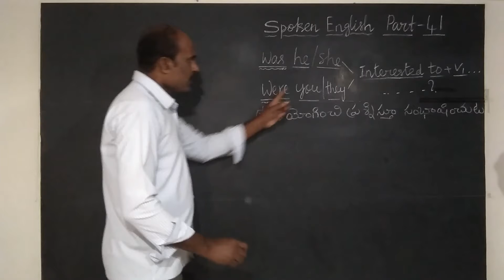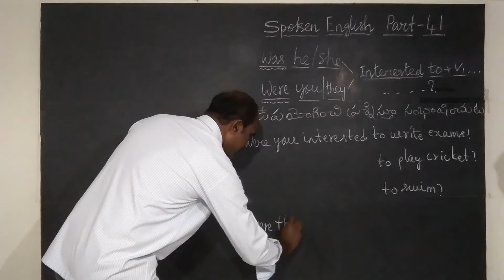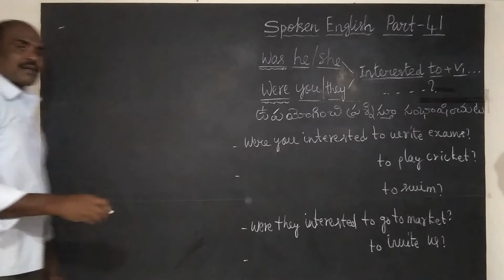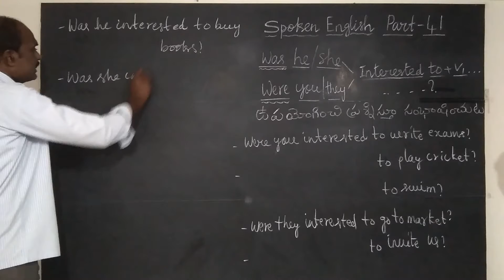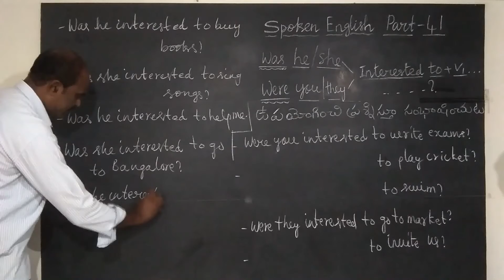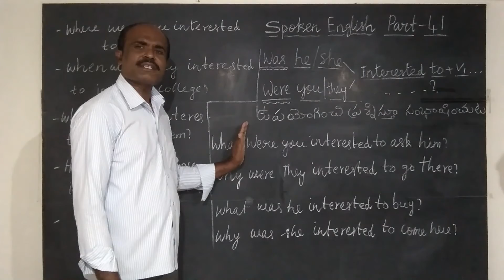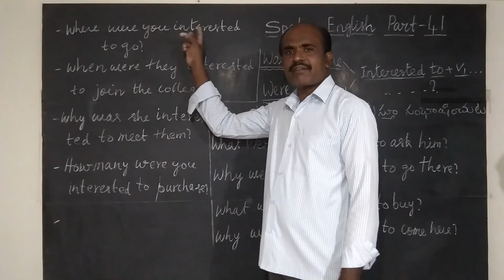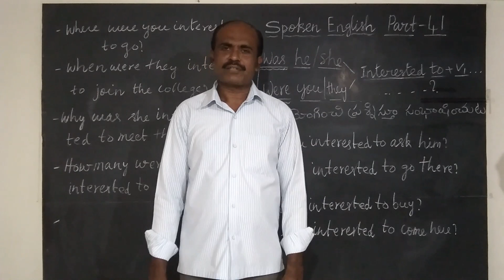SPOKEN ENGLISH PART - 41 BY RAVI KUMAR.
DEAR VIEWERS BY WATCHING THIS VIDEO YOU CAN LEARN  TO USE
 Was/Were interested to + V1 IN ASKING QUESTIONS IN YOUR CONVERSATION.